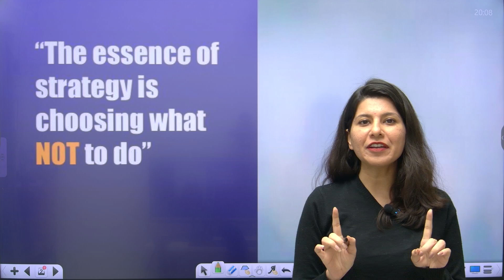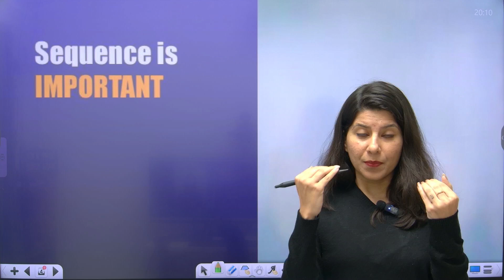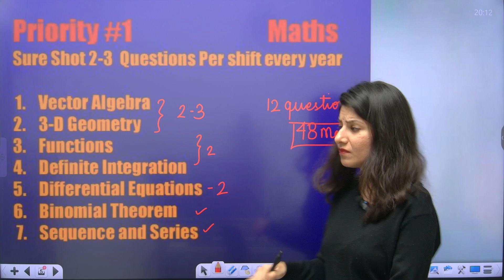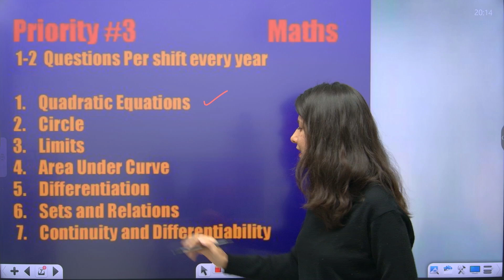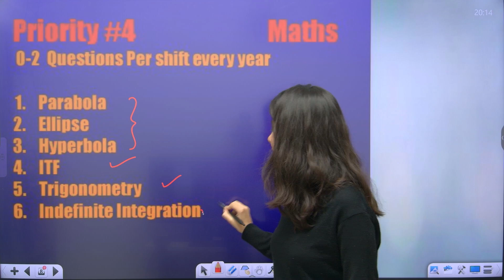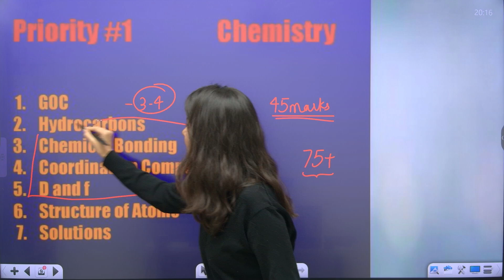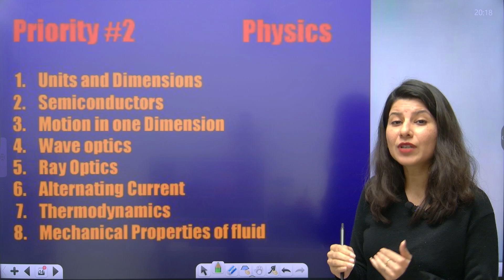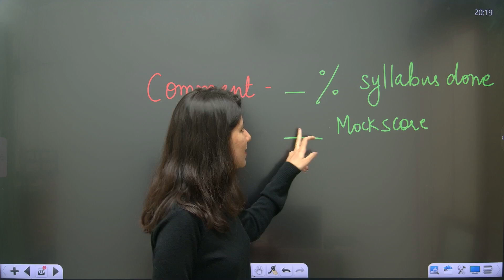JEE Main 2025 High Weightage Chapters | Priority Chapters | Namrata Ma'am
➡️ Click to Purchase the Best Test Series for JEE Mains + Advanced

In this video, Namrata Ma'am breaks down the High Weightage Chapters for JEE Main 2025, helping you prioritize your study material and focus on what matters the most for your upcoming exam.

JEE Main is a highly competitive exam, and knowing which chapters carry the most weight is key to effective preparation. In this video, we will cover the most important chapters in Physics, Chemistry, and Mathematics that you should focus on to maximize your score.

🔑 What you'll learn in this video:

High weightage chapters for JEE Main 2025 in each subject.
Priority topics that frequently appear in the exam.
Study tips and strategies for mastering these chapters.
How to create a targeted revision plan for maximum results.
💡 Why focus on high weightage chapters?

Boost your chances of scoring well by focusing on the chapters that matter the most.
Maximize your efficiency with a strategic study approach.
Improve problem-solving speed and accuracy with targeted practice.
Whether you're just starting your JEE Main preparation or are revising in the final months, this video is essential for smart and effective studying.